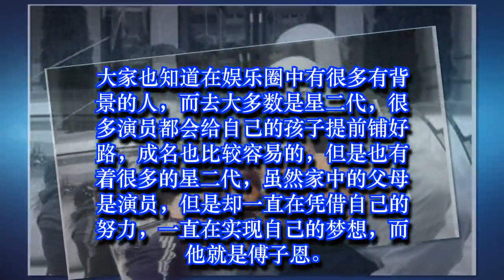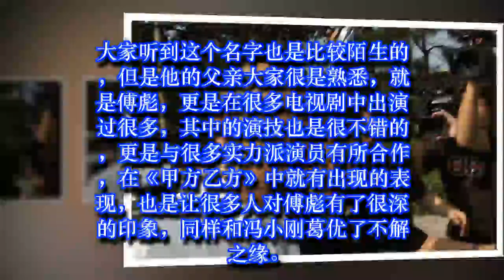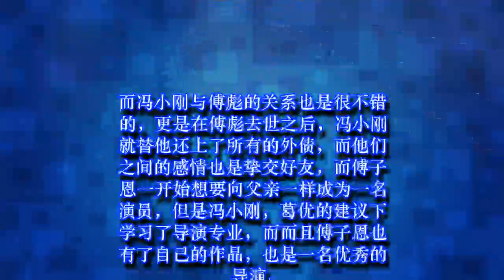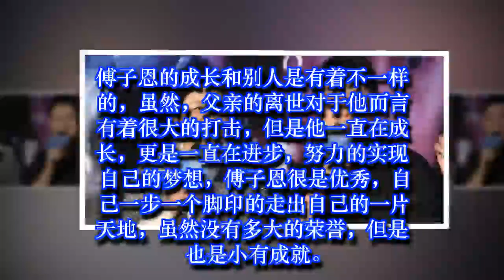42岁因病去世，葛优抚养儿子，冯小刚替他还债，儿子成优秀导演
42岁因病去世，葛优抚养儿子，冯小刚替他还债，儿子成优秀导演